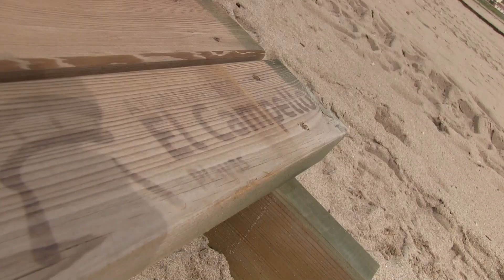Ven este verano a disfrutar de la playa y de tu caldero de pescado de roca en el Graná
Reservando por encargo en el Graná Abrasador, en la playa de Muchavista en el Campello puedes probar nuestro delicioso caldero de pescado de roca o si prefieres nuestra exquisita caldereta de bogavante, siempre por encargo.😁

Disfruta en el Graná Abrasador de la esencia de la cocina de la costa levantina sin olvidarnos de nuestras carnes a la brasa de crianza propia.